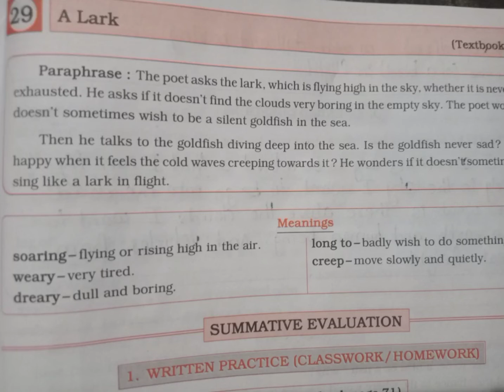std 5 English workbook lesson no29 a lark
std 5 English workbook lesson no 28 a lark